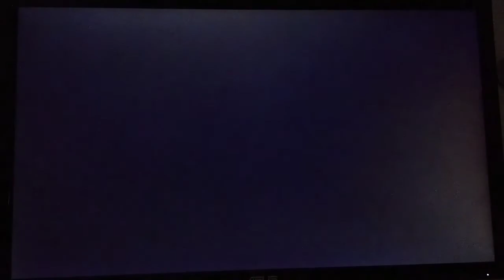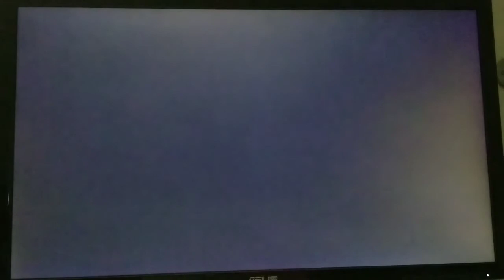Let's Play Series - Mario Power Tennis - Star Cup